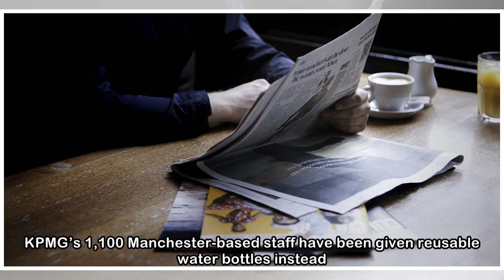KPMG and Waitrose outlaw disposable cups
KPMG is to stop using plastic cups in its offices following the example of supermarkets, such as the removal of throwaway coffee cups from Waitrose and the banning of plastic straws from Waitrose, Ice...